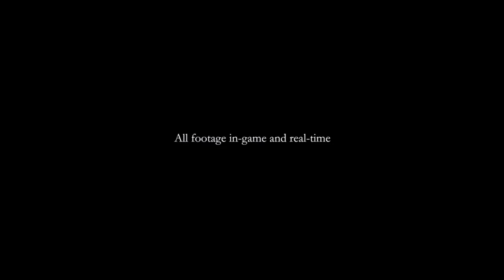Hellblade Gameplay Trailer (PS4) (Ninja Theory)